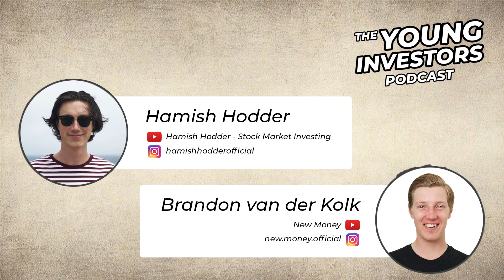Microsoft's HUGE New Gaming Acquisition...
2 Months FREE of Sharesight Portfolio Tracking

In this week's episode, we discuss Microsoft's huge acquisition of Activision-Blizzard, Monster's smaller acquisition, the earnings of the S&P 500 in 2021, and Instagram's new subscription model.

★ ★ THE YOUNG INVESTORS PODCAST ★ ★

Now available on YouTube, Apple Podcast and Spotify!

★ ★ OUR CHANNELS ★ ★

★ ★ FOLLOW US ★ ★

Instagram (Hamish) ► hamishhodderofficial
Instagram (Brandon)► new.money.official